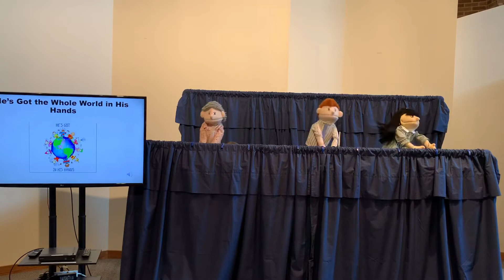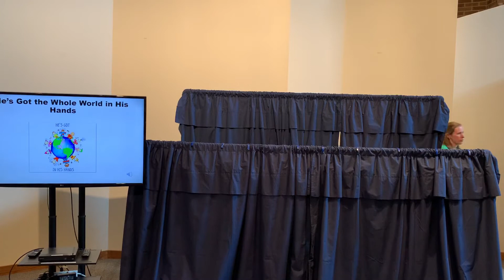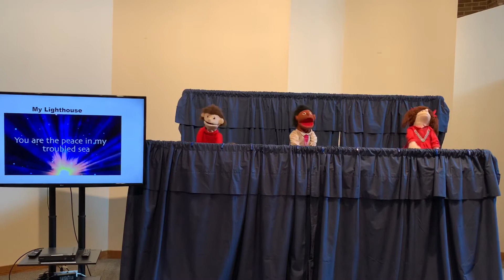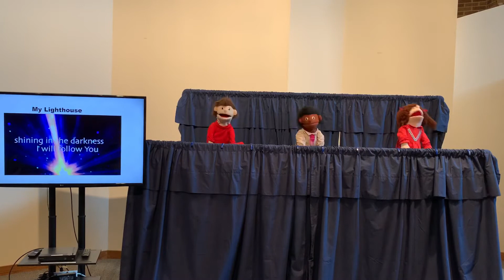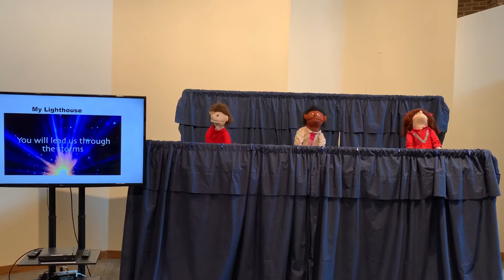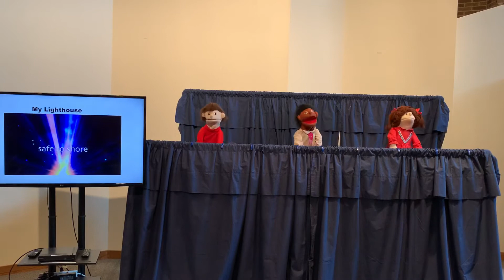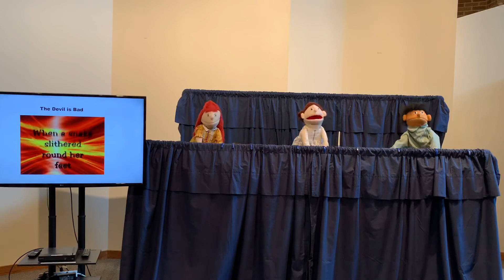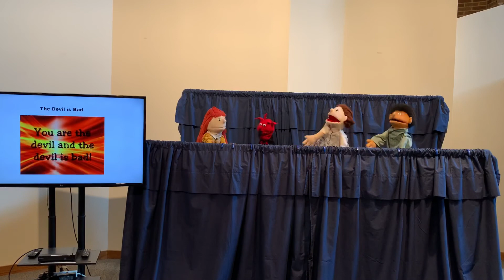Puppet Sing Along Week 9 (June 2, 2020)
Our puppets have fun with some contemporary Christian songs this week.